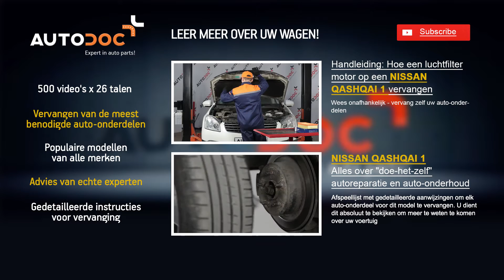Hoe een spoorstangeinde fusee op een NISSAN QASHQAI 1 vervangen HANDLEIDING | AUTODOC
Handleiding: Hoe een spoorstangeinde fusee op een NISSAN QASHQAI 1 2007, 2008, 2009, 2010, 2011, 2012, 2013, 2014 vervangen | Autodoc

Op onze website vindt u een uitgebreid aanbod aan auto-onderdelen van uw voorkeur